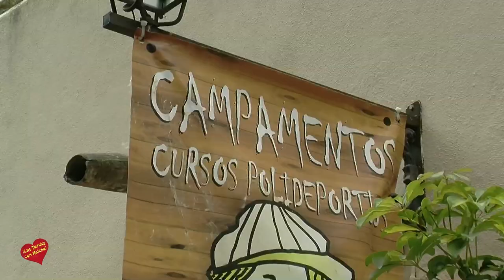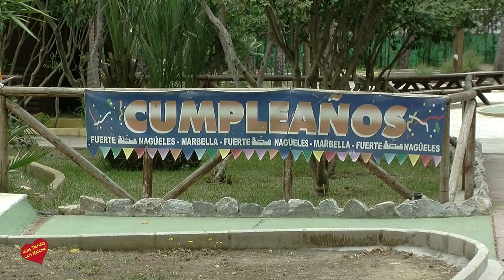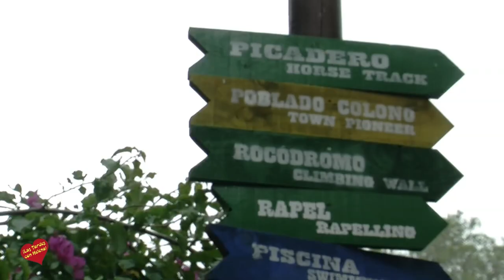Alberge Juvenil Fuerte de Nagüeles Marbella Entrevista de Helena Olaya a Alfredo Garcia Director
Los Cursos de Verano del Fuerte Nagüeles abrirán este jueves, día 20 de abril, el plazo de inscripción para escolares con edades comprendidas entre los 3 y los 14 años, ofertando numerosas actividades educativas y lúdicas durante los meses de julio y agosto. En total habrá 1.100 plazas, en seis turnos.
         Además, este año habrá novedades, como es el caso de paintball, arborismo: 7 puentes y dos tirolinas, aves rapaces y quads infantiles. El resto de actividades son equitación; deportes de playa; granja escuela; senderismo (Ruta de los Monjes); piragüismo padel surf: excursión al Lago de las Tortugas; tiro con arco; karts a pedales; toro mecánico; fiesta del agua; deportes; minigolf; coreografías; talleres creativos y natación. Del mismo modo, habrá una gymkana medioambiental; serigrafía de camisetas, fiesta de la espuma y fiesta de la paella para los padres.

         Con respecto a los turnos, el primero será del 26 al 30 de junio; el segundo, del 3 al 14 de julio; el tercero, del 17 al 28 de julio; el cuarto, del 31 de julio al 11 de agosto; el quinto, del 14 al 25 de agosto y el sexto, del 28 de agosto al 8 de septiembre. Habrá tres grupos, además, como son el de 3 a 6 años, de 7 a 10 años y de 11 a 14 años. También habrá opción de comedor con menús caseros y equilibrados dietéticamente y menús especiales para alérgicos.

        Las inscripciones se podrán realizar en el Albergue Fuerte Nagüeles, calle Pinar de Nagüeles s/n, en horario de 10.00 a 14.00 horas y de 15.00 a 18.00 horas, o a través del teléfono 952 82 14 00. Las 50 primeras plazas de cada turno tendrán un descuento por empadronamiento.